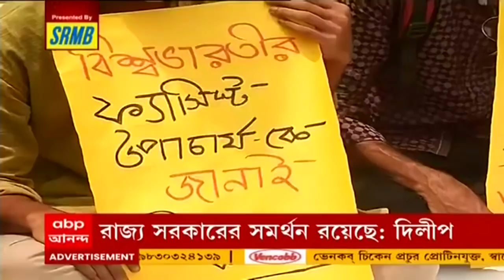Visva Bharati: হাইকোর্টের হস্তক্ষেপ, উপাচার্যের গেটের তালা ভাঙল পুলিশ, সরল অবস্থান মঞ্চ| Bangla News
সাত দিন ধরে চলা বিশ্বভারতীর অচলাবস্থা কাটাতে হস্তক্ষেপ কলকাতা হাইকোর্টের (High Court)!আদালতের নির্দেশে উপাচার্যের বাড়ির গেটের তালা ভাঙল পুলিশ! সরানো হল পড়ুয়াদের অবস্থান-মঞ্চ! ৩ পড়ুয়াকে বহিষ্কারের প্রতিবাদে, উপাচার্যের বাড়ির সামনে মঞ্চ বেঁধে অবস্থান বিক্ষোভ শুরু করেছে ছাত্র-ছাত্রীদের একাংশ! অচলাবস্থা কাটাতে হাইকোর্টের দ্বারস্থ হয় বিশ্বভারতী বিশ্ববিদ্যালয় কর্তৃপক্ষ। এদিন বিশ্বভারতীর অবস্থান-বিক্ষোভ নিয়ে পর্যবেক্ষণে বিচারপতি রাজশেখর মান্থা বলেন, এটা কোনও ট্রেড ইউনিয়ন নয়, এটা ছাত্র সংগঠন।
অন্তর্বর্তী নির্দেশে তিনি বলেন, উপাচার্য, শিক্ষক, অধ্যাপক, কর্মীদের বাসস্থান, স্কুল, ক্লাসরুম, প্রশাসনিক ভবন সহ বিশ্বভারতীর যে কোনও অংশের ৫০ মিটারের মধ্যে কোনও রকম বিক্ষোভ দেখানো যাবে না। উপাচার্যের বাসস্থান-সহ যেখানে যত তালা ঝোলানো ছিল, শান্তিনিকেতন থানাকে সব তালা ভেঙে দিতে হবে। বিশ্বভারতীর কোনও কর্মীকে বিশ্ববিদ্যালয়ে প্রবেশে বাধা দেওয়া যাবে না।
উপাচার্যের নিরাপত্তার জন্য ৩ জন পুলিশকর্মীকে নিয়োগ করতে হবে। চালু করতে হবে বিশ্ববিদ্যালয় চত্বরে থাকা সমস্ত CC ক্যামেরা। কী কী ব্যবস্থা নেওয়া হয়েছে, তা নিয়ে শান্তিনিকেতন থানাকে আদালতে রিপোর্ট জমা দিতে বলেছে কলকাতা হাইকোর্ট।

আদালতের রায়ের পরই, শুক্রবার দুপুরে বিশ্বভারতীর উপাচার্য বিদ্যুৎ চক্রবর্তীর নিরাপত্তায় ৩ জন পুলিশকর্মীকে নিয়োগ করা হয়। খুলে নেওয়া হয় উপাচার্যের বাড়ির সামনে থাকা অবস্থান-মঞ্চ। খোলা হয় ফ্লেক্স-পোস্টার। মঞ্চ পঞ্চাশ মিটার দূরে সরিয়ে নিয়ে যাওয়া হয়। ভাঙা হয় উপাচার্যের বাড়ির গেটের তালা।